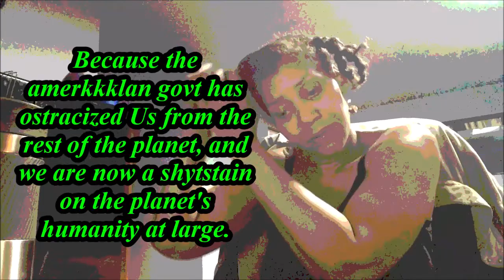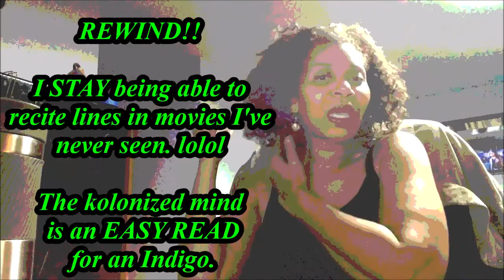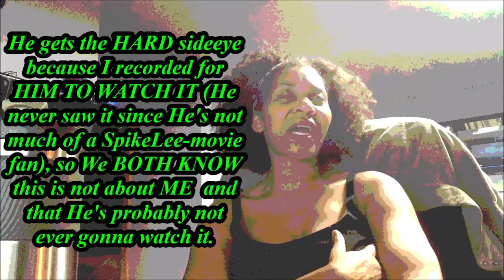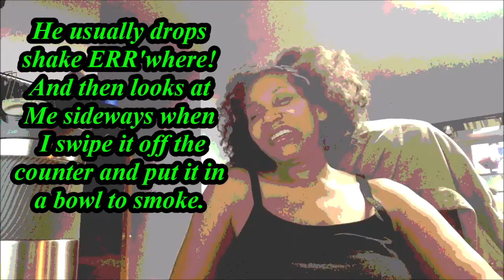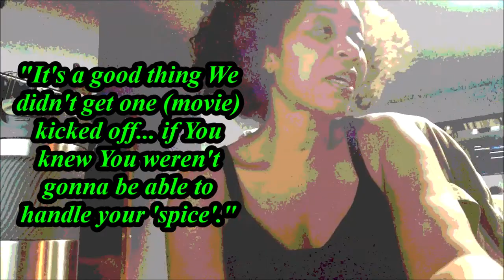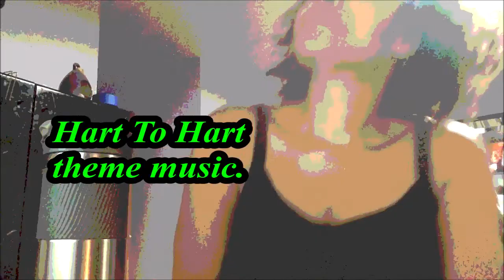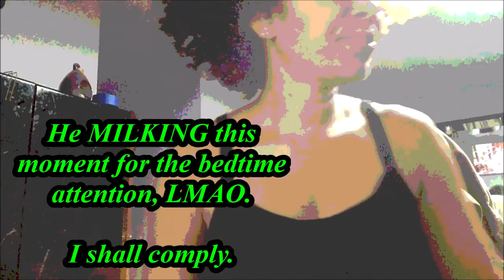Mister's Movie-Choosing FAILS (Another Intermission Sesh after failing to watch Escape From L.A.)